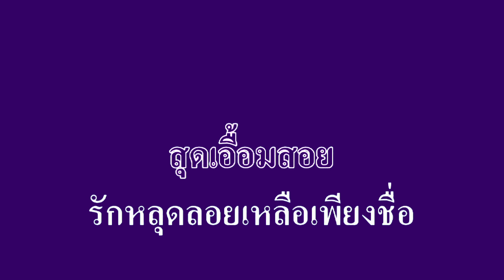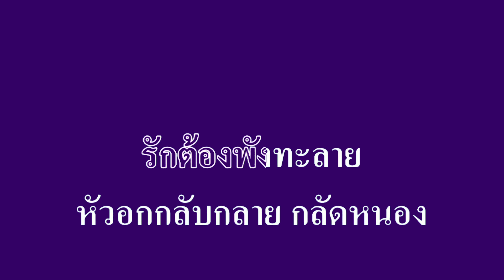อกหักซ้ำสาม สายัณห์ สัญญา